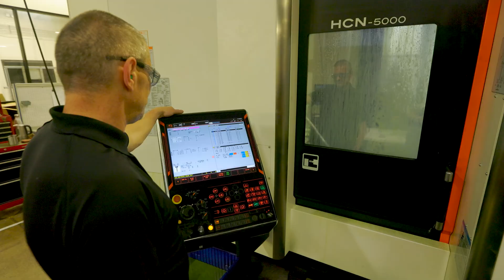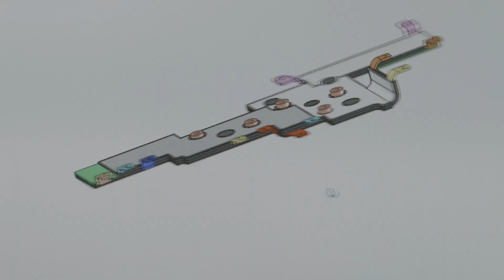Methode Power Solutions Group - Driving Innovation in Power Distribution Technologies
Methode Electronics, founded in 1946, is a leading global supplier of custom-engineered solutions with sales, engineering and manufacturing locations in North America, Europe, Middle East and Asia. We design, engineer, and produce mechatronic products for OEMs utilizing our technologies for user interface, LED lighting system, power distribution and sensor applications.

With a proven track record of delivering superior products for the past 30+ years, Methode’s Power Solutions Group (PSG), located outside of Chicago, is the trusted choice for power distribution solutions to the Aerospace and Defense sector.

Methode-PSG is a premier manufacturer of busbars, power connectors, thermal solutions, power cables, and sub-assemblies. We specialize in the production of MIL-STD solutions for the aerospace and defense industries, leveraging our ITAR, AS9100D, and NADCAP certifications to meet our clients’ exact specifications.